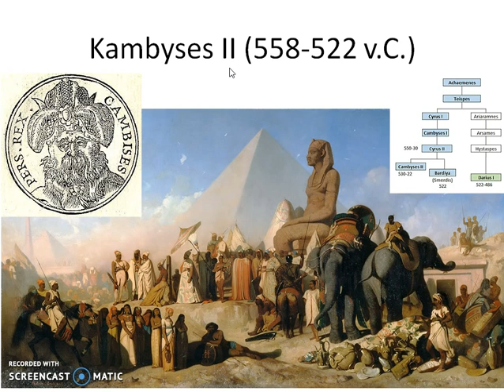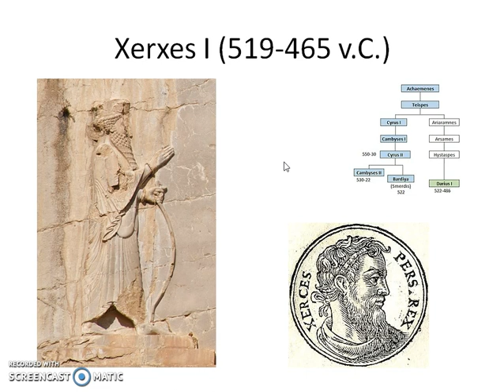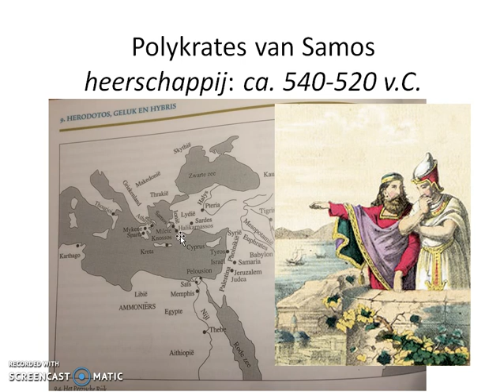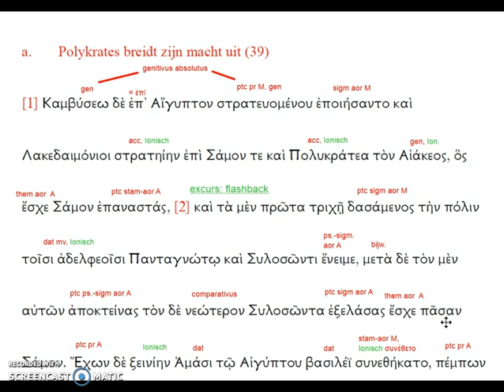Herodotus Historiën Polykrates 3.39.1-2